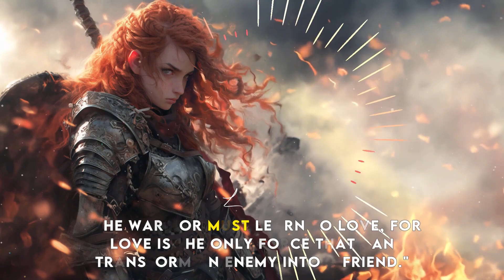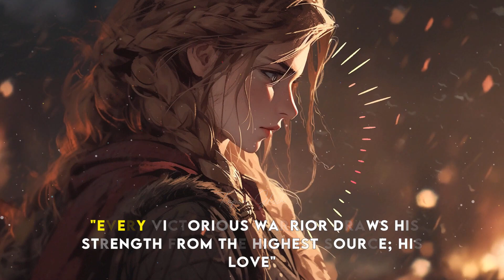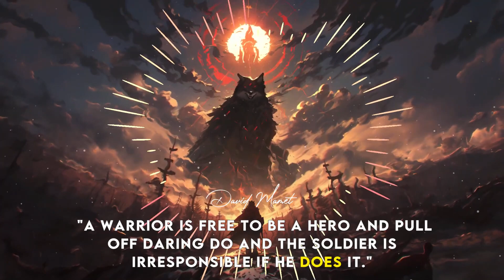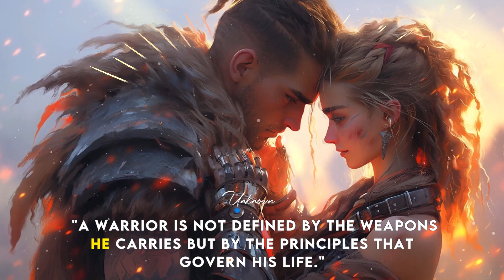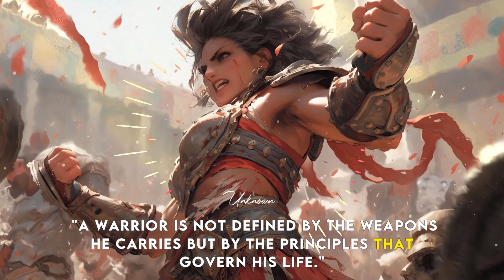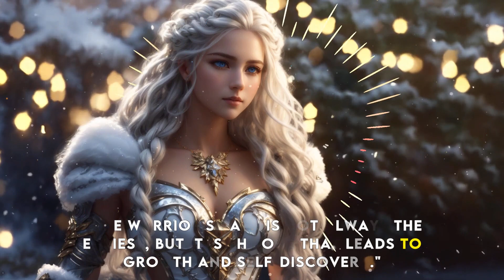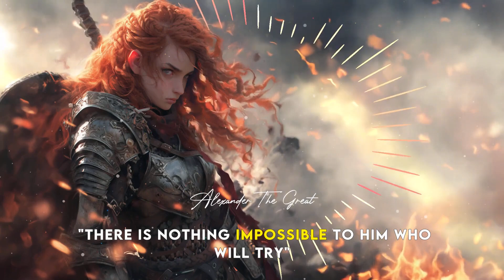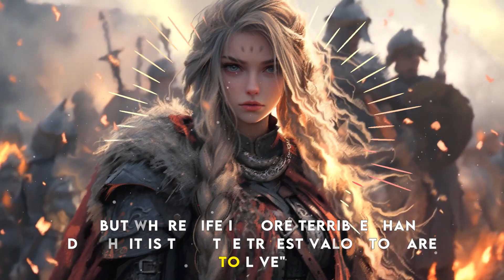Boost Your Spirit: Face Challenges with Epic Soundtracks 🔥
Prepare to be enraptured by the enchanting allure of orchestral bliss as you experience the magic of soundscapes and breathtaking visual journeys. Our channel is a sanctuary for enthusiasts of all things epic and orchestral, offering a meticulously curated collection of compositions ranging from heart-pounding battle anthems to serene, soul-stirring arrangements.

🎻 Experience the Magic of Soundscapes 🎻

Envision yourself enveloped in the captivating aura of orchestral masterpieces that transcend time and space. Each video is not just a listening experience but a portal to a world of vivid imagery and powerful sentiments. Let every crescendo and decrescendo weave a tapestry of stories, painting vibrant narratives in your mind.

🎥 Breathtaking Visual Journeys 🎥

Embracing the fusion of sound and visuals, we complement our orchestral pieces with meticulously crafted videos that amplify the emotional essence of the music. You won't just hear the epicness; you'll witness it, feel it, and live it.

More than just a channel, we are a dynamic community of music aficionados united by our shared passion for the extraordinary. Show your appreciation with a well-deserved "Like"!

🔔 Never Miss a Symphonic 🔔

Be the first to experience new compositions, discover hidden gems, and engage in conversations about the profound impact of orchestral music on our lives.

Are you ready to embark on an extraordinary musical voyage? 🎶

We have full licenses for other sound tracks in the livestream; please contact adtek1001 at gmail.com if you have any issues with that.